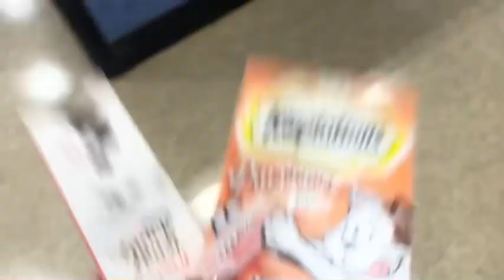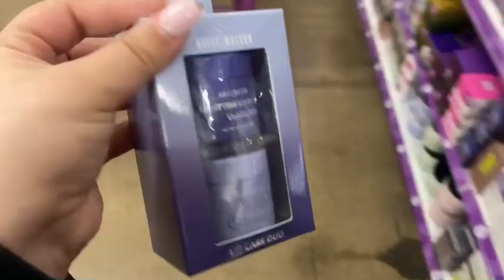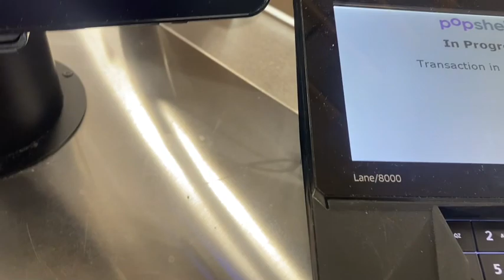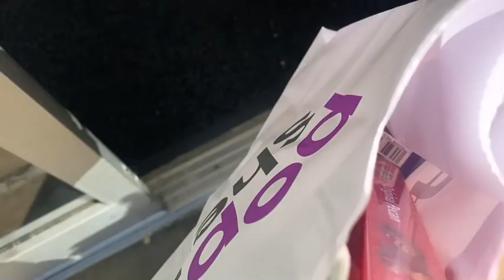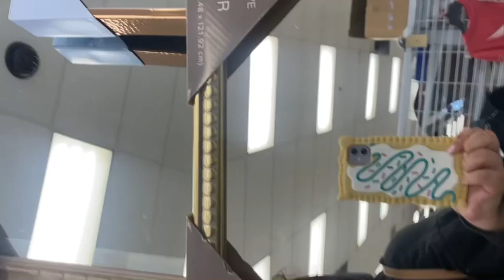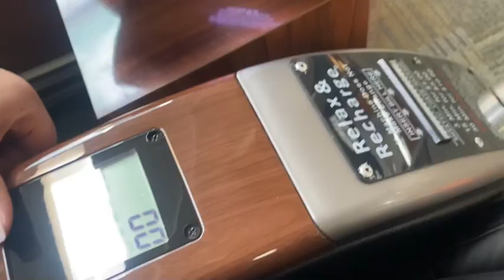Christmas shopping | vlogmas #2